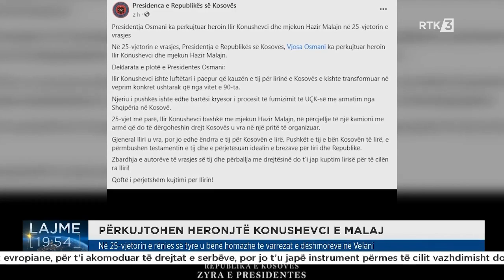Në 25-vjetorin e rënies së tyre u bënë homazhe te varrezat e dëshmorëve në Velani